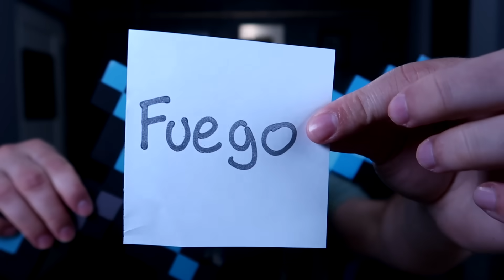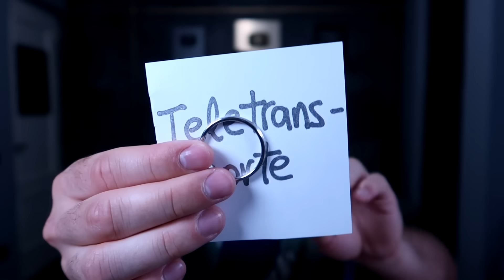MINECRAFT pero TODO lo que COMO APARECE EN EL INVENTARIO 😱